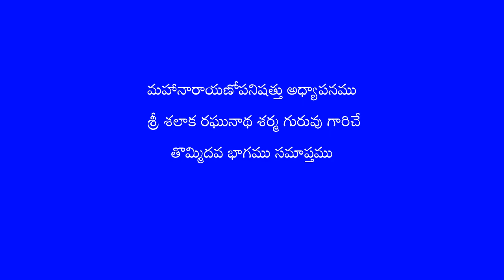Maha Narayanopanishath 09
Maha Narayana Upanishath Adhyayanam
Adhyapakulu : Sreeman Salaka Raghunatha Sarma guruvu garu